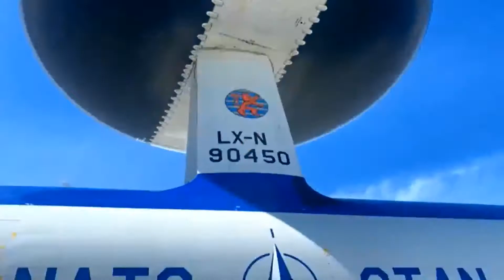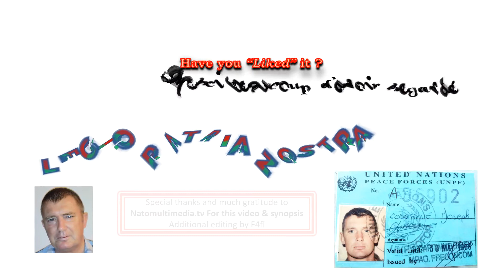NATO policing the airs Exercise Ramstein Alloy Exercice de police des airs de l'OTAN Ramstein Alloy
La NATO che sorveglia l'aria Esercitazione Ramstein Alloy

Italian F-35s took to the Baltic skies this week (29-30 June 2021) as part of a NATO Air Policing exercise. Ramstein Alloy, as it’s known, tests procedures, drills and processes for the quick-reaction forces that safeguard the skies in the Baltic region. The F-35s, which are a 5th generation aircraft, were also joined by Estonian L-39 Albatross jets, the NATO E-3A AWACS aircraft as well as F/A-18 Hornets from partner country Finland. They practised simulated scenarios such as communications loss and slow mover intercepts. Ramstein Alloy is a recurrent exercise that runs several time in a year. The 2021 exercise series coincides with the 60th anniversary of the formation of NATO’s Air Policing mission. Footage includes various shots of Italian F-35 aircraft taking off and landing at Amari Air Base in Estonia and conducting interception training in the Baltic skies, as well as interviews with an Italian F-35 pilot, the Chief of Staff of the Estonia Air Force and the Deputy Commander of the NATO E-3A Component.

Des F-35 italiens ont volé dans le ciel de la Baltique cette semaine (29-30 juin 2021) dans le cadre d'un exercice de police aérienne de l'OTAN. Ramstein Alloy, comme on l'appelle, teste des procédures, des exercices et des processus pour les forces de réaction rapide qui protègent le ciel de la région de la Baltique. Les F-35, qui sont un avion de 5e génération, ont également été rejoints par des jets estoniens L-39 Albatross, l'avion OTAN E-3A AWACS ainsi que des F/A-18 Hornet du pays partenaire, la Finlande. Ils ont pratiqué des scénarios simulés tels que la perte de communication et les interceptions de moteurs lents. Ramstein Alloy est un exercice récurrent qui se déroule plusieurs fois par an. La série d'exercices 2021 coïncide avec le 60e anniversaire de la formation de la mission de police aérienne de l'OTAN. Les images comprennent divers plans d'avions F-35 italiens décollant et atterrissant à la base aérienne d'Amari en Estonie et effectuant un entraînement d'interception dans le ciel de la Baltique, ainsi que des entretiens avec un pilote italien de F-35, le chef d'état-major de l'armée de l'air estonienne. et le commandant adjoint de la composante E-3A de l'OTAN.

Gli F-35 italiani hanno solcato i cieli del Baltico questa settimana (29-30 giugno 2021) come parte di un'esercitazione di polizia aerea della NATO. Ramstein Alloy, come è noto, testa procedure, esercitazioni e processi per le forze di reazione rapida che salvaguardano i cieli nella regione baltica. Agli F-35, che sono un velivolo di quinta generazione, si sono uniti anche i jet estoni L-39 Albatross, i velivoli NATO E-3A AWACS e gli F/A-18 Hornet del paese partner Finlandia. Hanno praticato scenari simulati come la perdita delle comunicazioni e le intercettazioni dei movimenti lenti. Ramstein Alloy è un esercizio ricorrente che viene eseguito più volte in un anno. La serie di esercitazioni 2021 coincide con il 60° anniversario della formazione della missione di polizia aerea della NATO. Il filmato include varie riprese di aerei F-35 italiani in decollo e atterraggio alla base aerea di Amari in Estonia e durante l'addestramento all'intercettazione nei cieli baltici, nonché interviste con un pilota italiano F-35, il capo di stato maggiore dell'aeronautica estone e il Vice Comandante della Componente NATO E-3A.